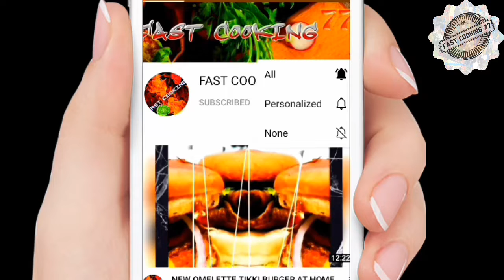स्वादिष्ट झटपट मसालेदार चाइनीज मसाला फ्राइड पोटैटो रेसिपी घर पर बनाएं || Chinese Fried Potato Recipe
hello guys..